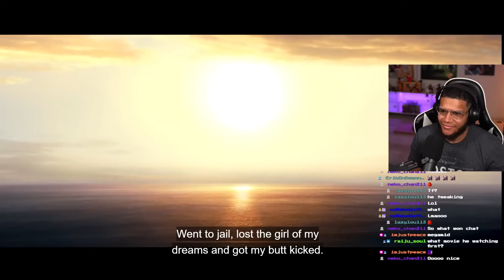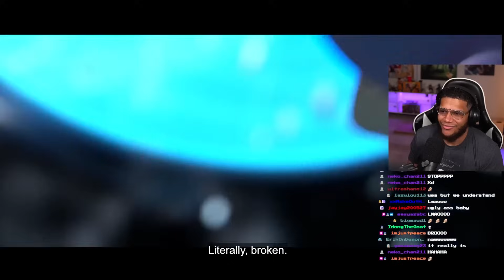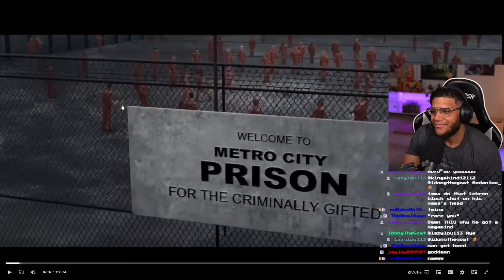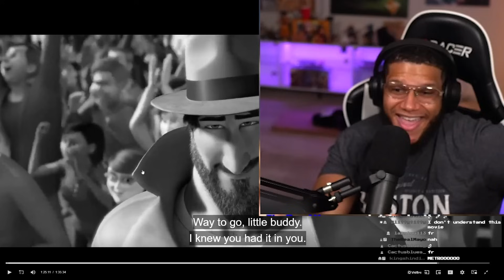THE ATTACK OF THE SUPER INCEL!! *FIRST TIME WATCHING* MEGAMIND!!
MEGAMIND REACTION! FIRST TIME WATCHING MEGAMIND!! MEGAMIND MOVIE REACTION!! HAL OR TIGHTEN HAS TO GOOO!!! MEGAMIND VS METRO MAN! TIGHTEN VS MEGAMIND!

SAUCE GODS!!!
-Zippy!!!

megamind, megamind reaction, megamind review, megamind movie, megamind movie reaction,
megamind soudn track, megamind 2, megamind 2 review, megamind 2 trailer, megamind metro man, megamind titan,
megamind vs metro man, metro man death, will ferrel, brad pitt, movie, movie reaction, movie review, first time watching,
first time watching megamind,